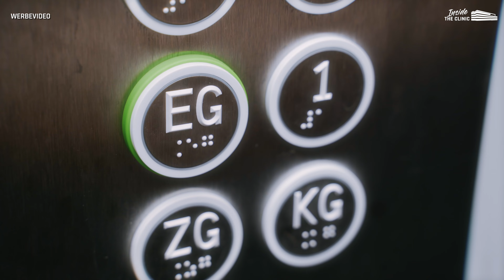Jetzt auch noch Friseure in der Clinic?! - ITC Folge 9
Es wird haarig - Stefan in Gefahr!
Doc Helka verpasste seinen Friseurtermin und steht jetzt mit langer Mähne dar, was nun?
Parallel begrüßt Christian Wessel sein langersehntes Lachgas-Sedierungsgerät und erklärt die sichere Funktionsweise!
Final hat es richtig geknallt, als wir für unsere "Zahnmedizin neu erleben"-Clinic die passenden Mappen aussuchen wollten - Was soll das denn sein?! Wow, wir waren absolut geschockt!

Das alles und noch viel mehr aus dem Alltag seht ihr in der neuen Folge!

Viel Spaß bei Inside the Clinic!
Euer Dr. Stefan Helka

 / denta1clinic
 / denta1_clinic
/denta1clinic